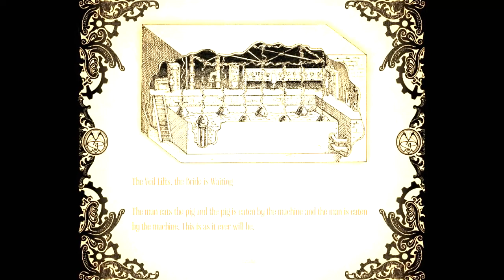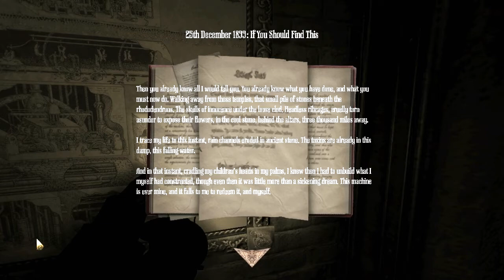Amnesia: A Machine for Pigs Pt. 11 - Tesla Pigs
I break some more stuff and then make my way through the tripery, getting occasional glimpses of some kind of horrible electrified supercharged piggie on the way to a room full of tanks and enticingly glowing switches--where I meet the supercharged piggie up close and personal.